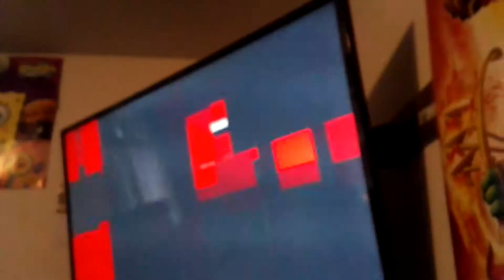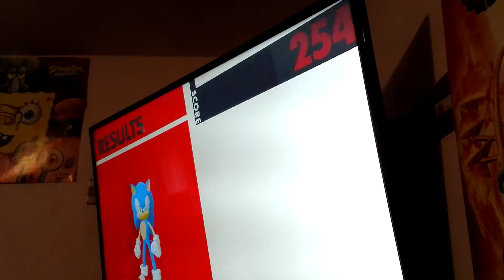Sonic Forces-assignment 9 BOSS